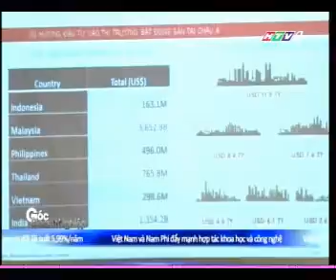Vietnam real estate - The opportunity to reach out to the World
In this video, Ms. Mai Vo, Business Development Manager of real estate services company Cushman & Wakefield Vietnam Ltd., talks about the opportunity for Vietnam to reach out to the world.

Trong video, bà Võ Thị Phương Mai, Giám Đốc Phát Triển Kinh Doanh của công ty tư vấn bất động sản Cushman & Wakefield Việt Nam, nói về cơ hội Việt Nam vươn ra thế giới.